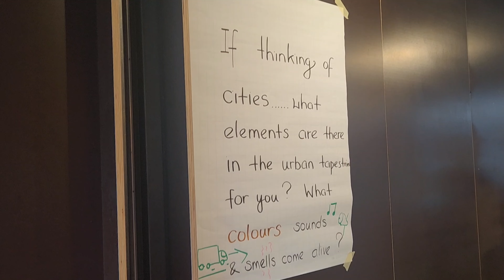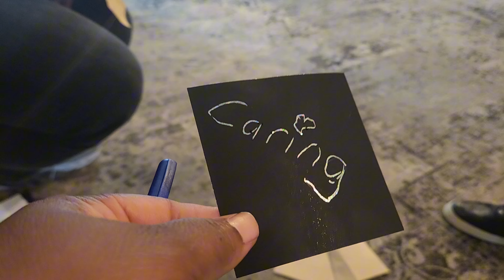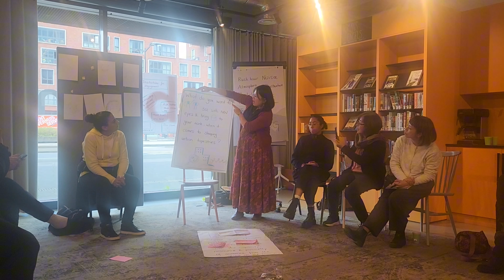A Day in Amsterdam | Workshop & Market Tour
Spend a Saturday in Amsterdam with me as I attend the Unravelling Urban Tapestries workshop, discussing migration, museums and urban heritage. We dive into city life from new perspectives before heading to Amsterdam Biljmers open and  lively African and multicultural  market to unwind and explore. Follow along for a perfect mix of intellectual and cultural experiences, uncovering the layers of our cities!